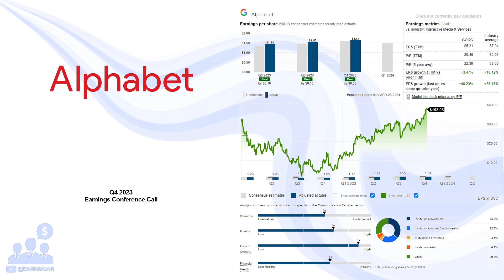$GOOG Alphabet Inc Q4 2023 Earnings Conference Call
01/30/2024 Q&A: 32:50